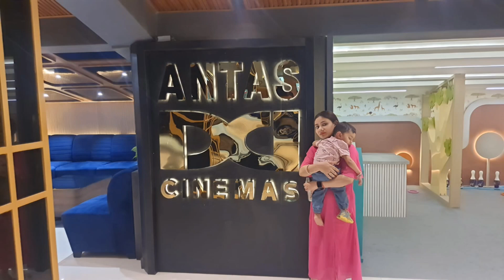Hubby Ke Birthday Par gae New Mall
busband's birthday

husband's birthday celebration ideas

busband's birthday

busband birthday wishes

busband birthday status in tamil

husband birthday surprise ideas

busband birthday song

husband birthday gift ideas

husband's birthday celebration